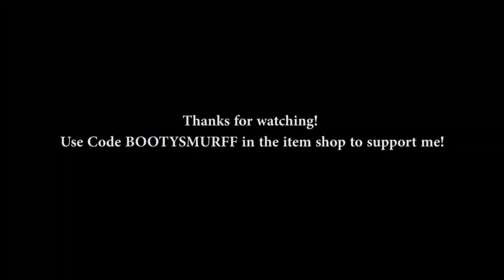Smurffs Campground Gunfight by BootySmurff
Welcome to Smurffs Campground Gunfight where you start with a max team of 4 ( 4v4 ) and fight it out in a unique layout. Either Rush to your opponents or strategically move throughout the map to overcome the enemies. after a short period of time, a capture zone, located at the waterfall, enables giving each team the opportunity to win the game. Either eliminate the other team or capture the area to win! Randomized weapons, Best of 7 round, GL